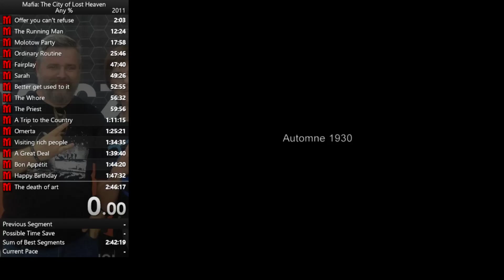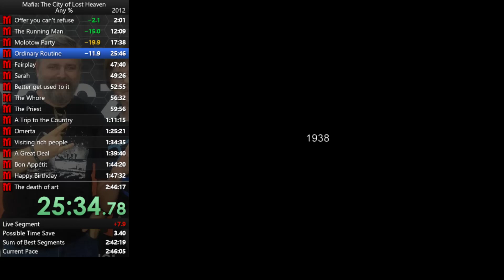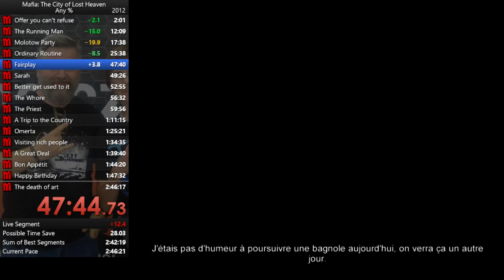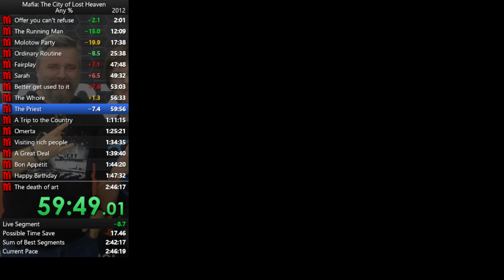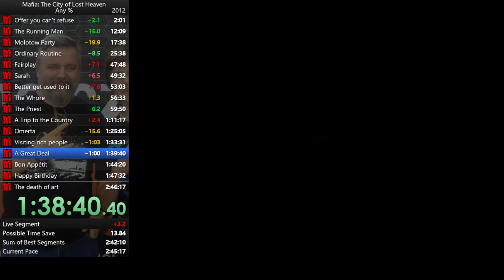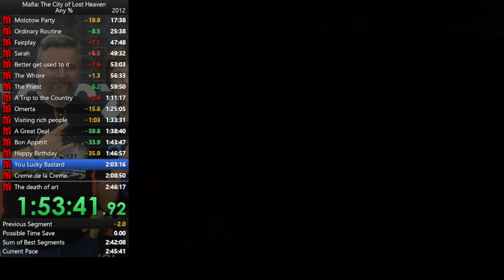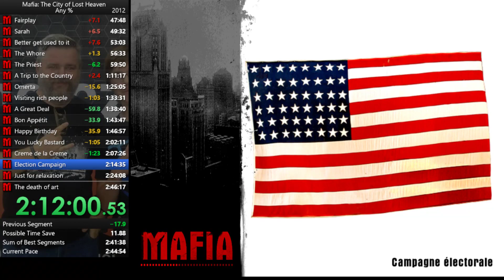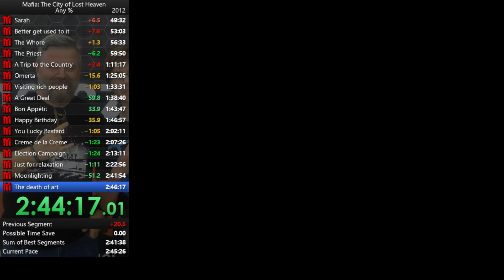Mafia any% speedrun in 2:45:38 /13.07.2020/